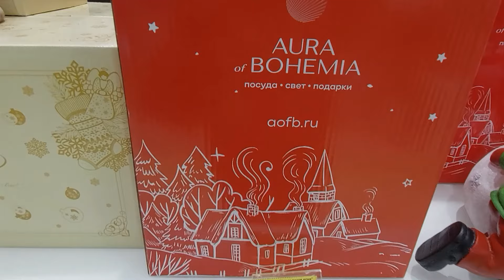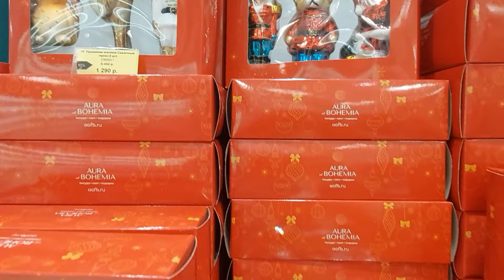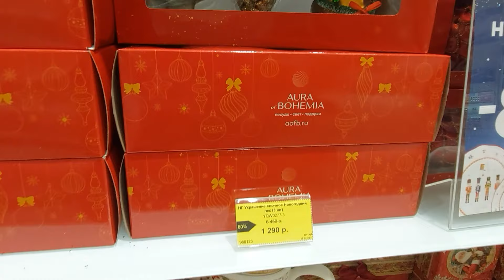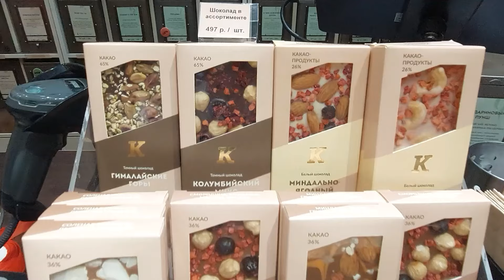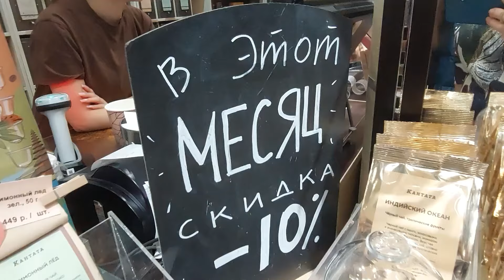СКИДКИ на "Новогоднем базаре" Стокманн и не только...Москва.